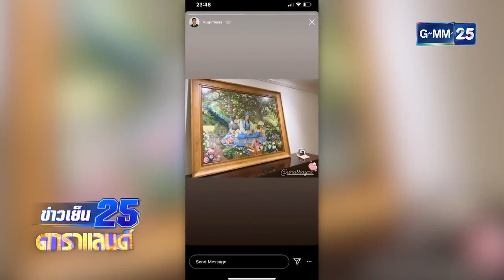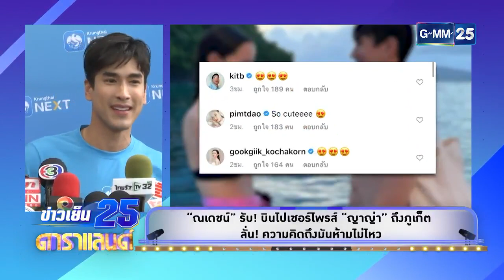[NEWS] ณเดชน์ รับ! บินไปเซอร์ไพรส์ ญาญ่า ถึงภูเก็ต ลั่น! ความคิดถึงมันห้ามไม่ไหว